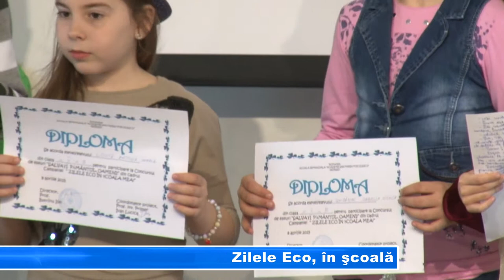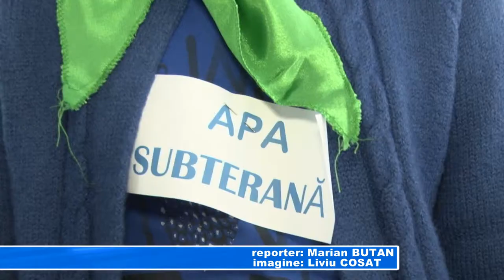Zilele Eco, în şcoală